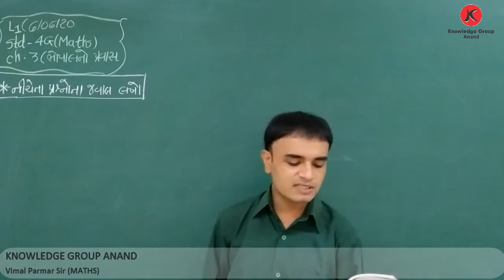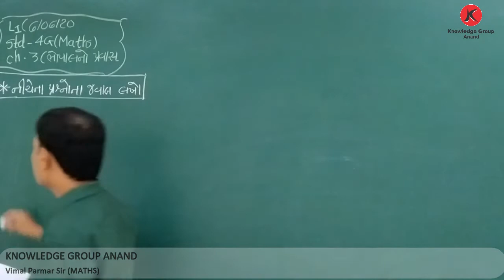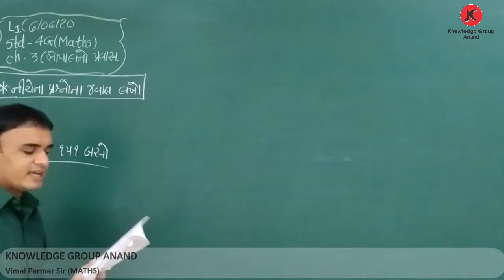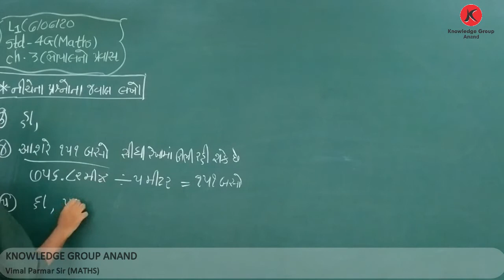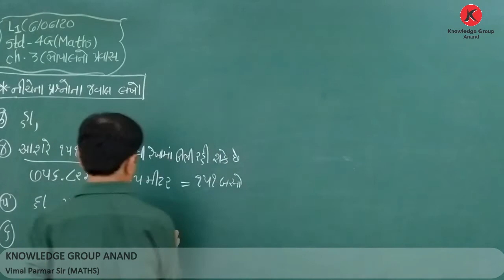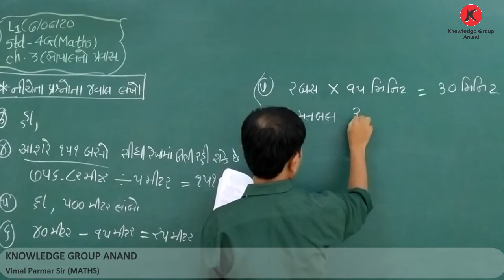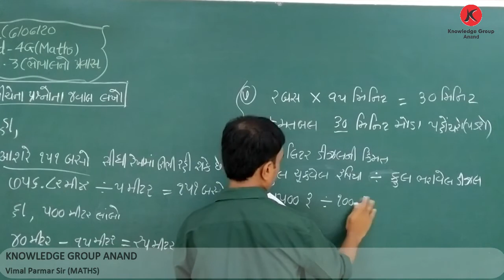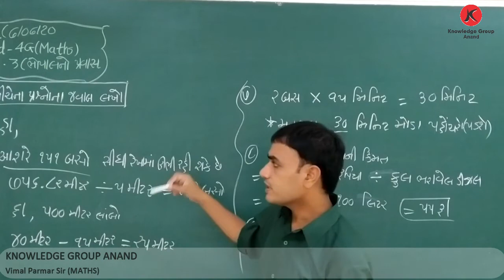Class 4 Guj Med Maths પ્રકરણ - 3 ભોપાલનો પ્રવાસ